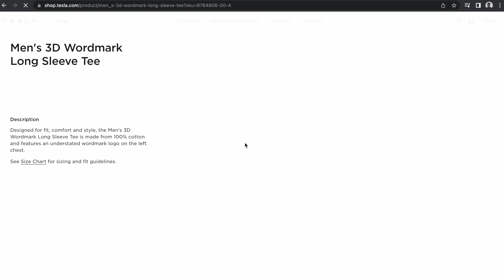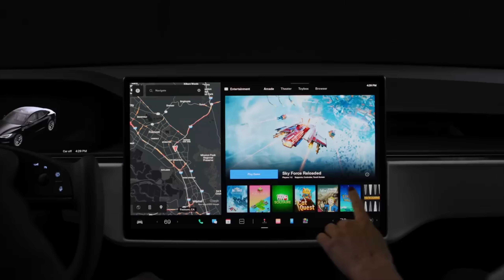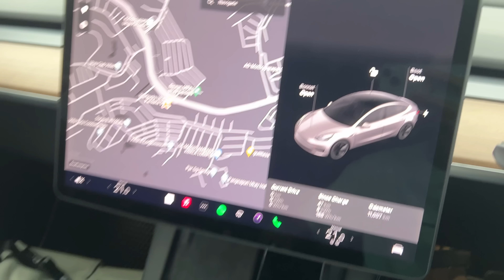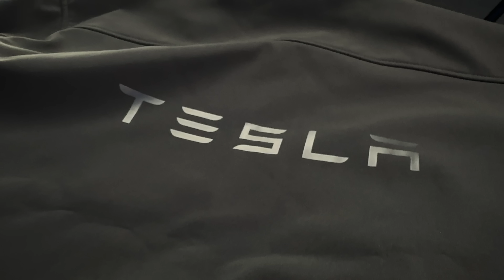First Unboxing Tesla Dlm Malaysia ! 🔥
Tesla | Model 3 | Model Y

Tesla nampak gayanya masih belum rasmi dalam malaysia tetapi mana tahu kalau diorang nak plan tahun 2023 jual dan service kenderaan diorang tak mustahil. Tengok apa yang diorang bagi !